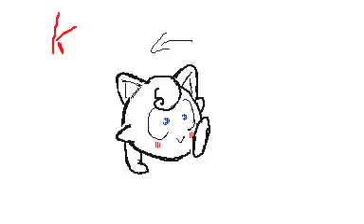Rough Jigglypuff Walk cycle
I was practicing animation again but this time with the Bayo slayer herself, Jigglypuff. It's still rough because I didn't really clean the lines and other things.